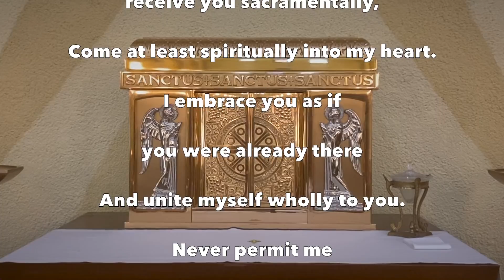Daily Mass Friday, July 1, 2022